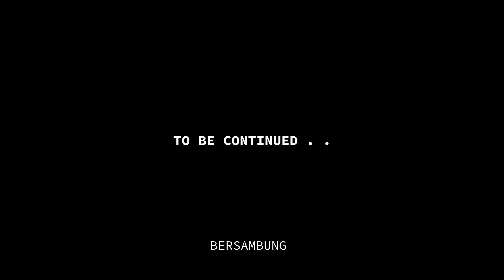AKU DAN TEMANKU TERJEBAK DI DUNIA INI SELAMANYA!!【We Were Here Forever】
═══|| ⚡AKU DAN TEMANKU TERJEBAK DI DUNIA INI SELAMANYA!! #【We1 Were Here Forever】⚡||═══